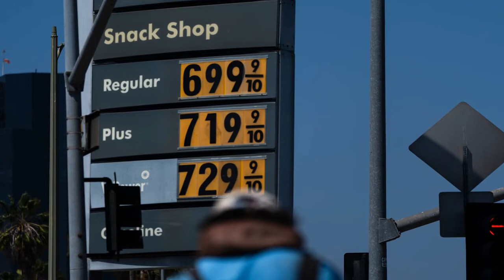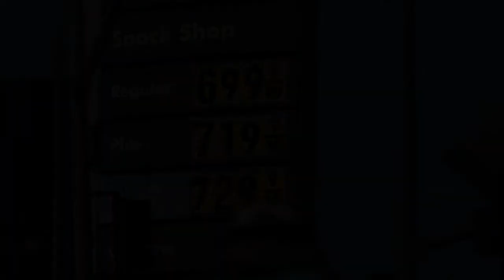Joe Biden Hosts Climate Meeting Amid High Gas Price Pressure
WASHINGTON (AP) — President Joe Biden, who has recently been focused on boosting oil production to reduce rising gasoline costs, turned his attention to climate change on Friday when he convened a virtual meeting of some of the world’s biggest economies.
Among the participants are China, Germany, Saudi Arabia, the United Kingdom and the European Union. Also present is Egypt, which is hosting the next United Nations summit on climate change, and the U.N. secretary general, António Guterres.
B